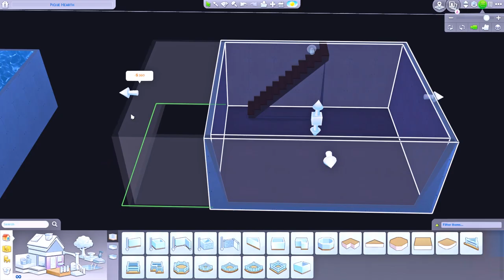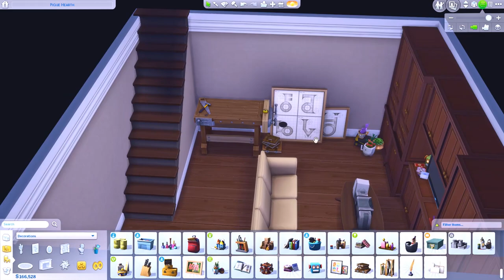SIMPLE SUBURBAN 🏡// THE SIMS 4 SPEED BUILD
- Open Me -

Hey Guys!
I'm so excited to share this video with you all today as this is definitely one of my favourite builds I've probably ever done, and has so much to offer for whatever family you choose! With a gym in the converted garage, a movie spot in the basement, a large garden with a swimming pool and 3 bedrooms, this house is the perfect lot to raise a family in!

• Build Details •
-Simple Suburban
-3 Bedrooms, 3 Bathrooms
-Price - §157,609
-Located - Willow Creek

• Packs Used •
-Get Famous
-Seasons
-Cats and Dogs
-City Living
-Get Together
-Get To Work
-Strangerville
-Jungle Adventure
-Parenthood
-Vampires
-Dine Out
-Spa Day
-Fitness Stuff
-Bowling Night Stuff
-Vintage Glamour
-Backyard Stuff
-Perfect Patio

Music Used -